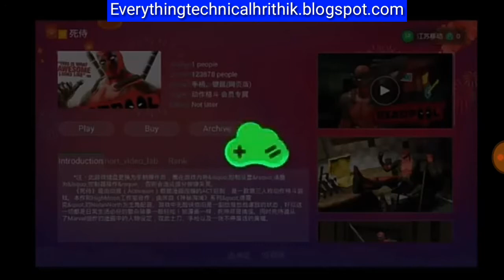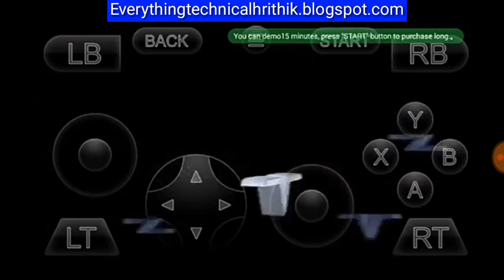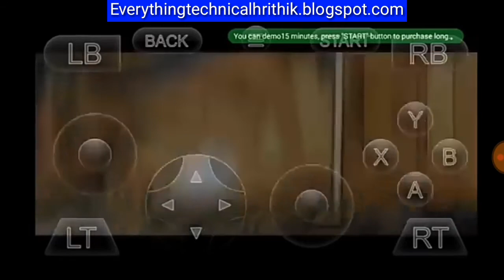[30MB] How To Download Deadpool game in any android device using Xbox 360 Emulator - Anon cloud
[30MB] How To Download Deadpool game in any android device using Xbox 360 Emulator

Hii guys,  kese ho aap sabhi log
So friends,  in this video I will show u how to download Just cause 3 in your Android device.
If you have 512 ram this game will run smoothly no Lag or hang will be there but it Depand on your internet.

If you want to download any game or any gameplay. Or any hack game.. Dont forgot to

ABOUT WARNING !

Jai hind.